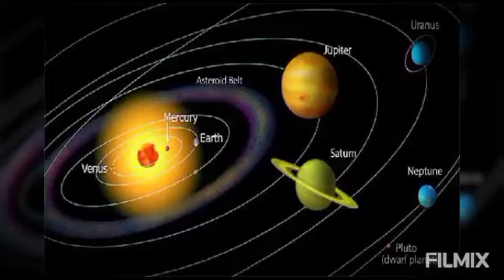2022 से 2023 तक 7 राशियों को पुत्र प्राप्ति के पूर्ण योग। पुत्र प्राप्ति के लिए करें उपाय।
2022 से 2023 तक 7 राशियों को पुत्र प्राप्ति के पूर्ण योग।  पुत्र प्राप्ति के लिए करें उपाय।